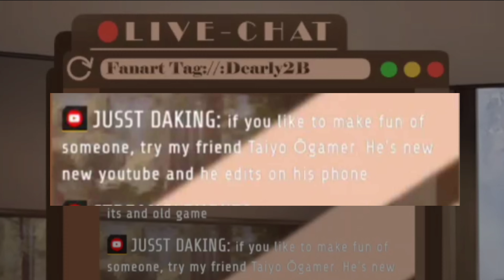Kendra rants about her HATRED of Subscription Services